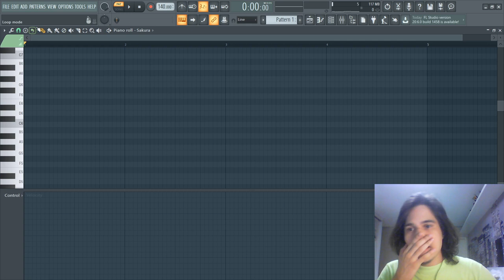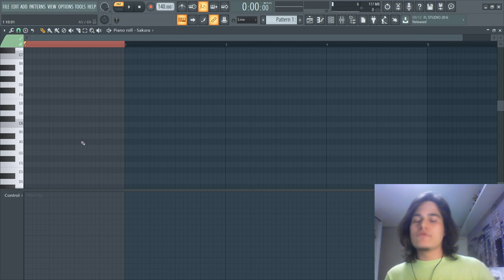COMO FAZER SUA MELODIA SEM SABER NADA DE TEORIA MUSICAL